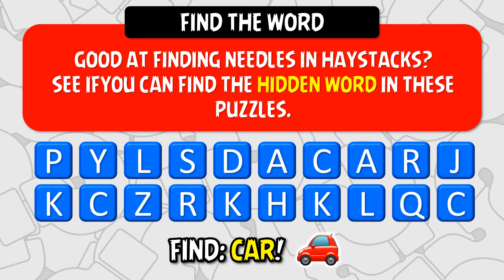FIND THE WORD! F00022 Emoji Quiz and Word Games PLF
Find the word hidden in a jumble of letters!

Thanks!